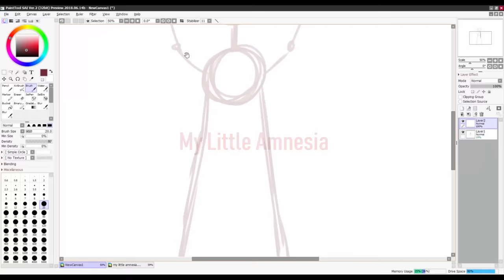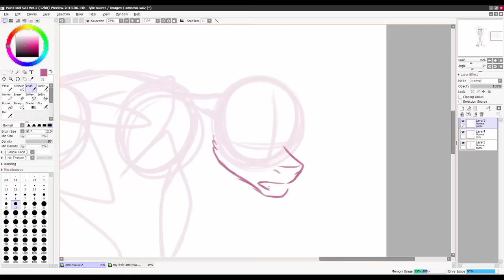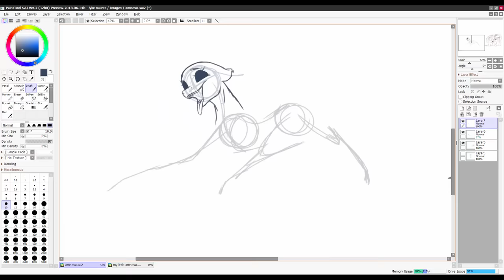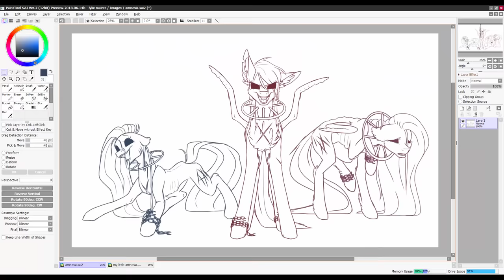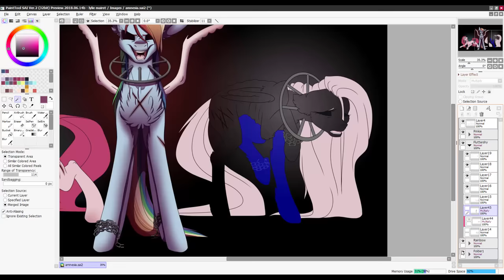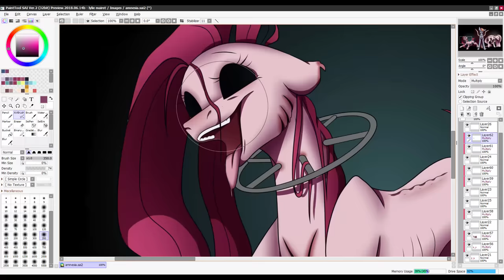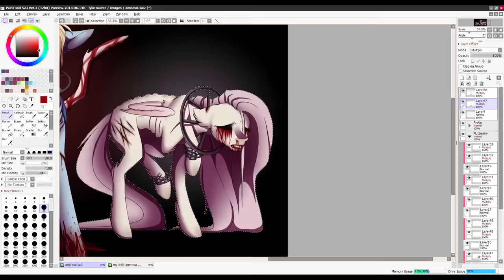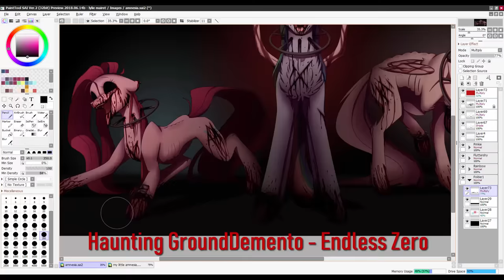My Little Amnesia - Speedpaint MLP ( Warning )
( This is a repost, the first one got a sound problem )

Music : ( in the video, in each begining of the song )

My Instagram ( actuality ) : @emalajiss